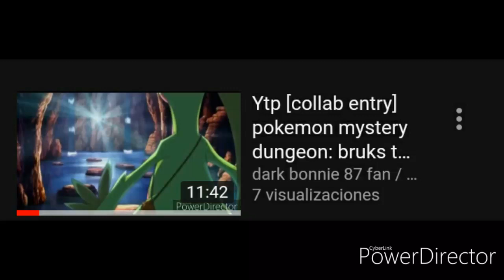My ytp pokenon mystery dungeon is ded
Recording to this i so happy to uploaded but something strange youtube kill the vid becuse i use pokemon and shopro so no pokemon ytp vids becuse of Copyright so good bye